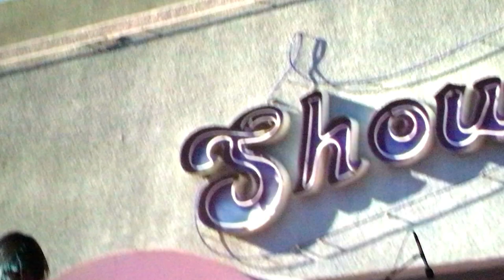Screaming Females Live at a Movie Theater in Times Square 3/15/2016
Screaming Females preforming live at a movie theater (AMC Empire 25) in Times Square on 3/15/2016 as part of Primal Screams. Presented by Times Square Arts and Clocktower.
Videos by Faye Orlove
Marissa Paternoster on guitar and vocals, Jarrett Dougherty on drums, and King Mike on bass.
Empty Head,
Burning Car,
Fall Asleep,
Doom 84